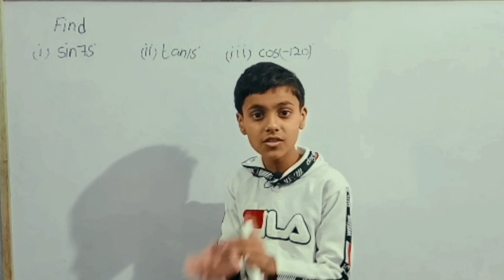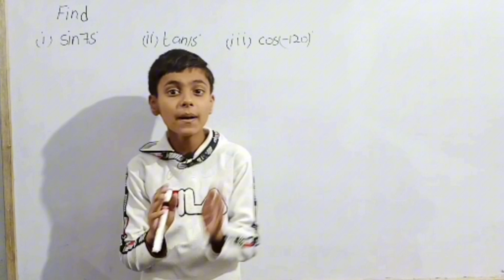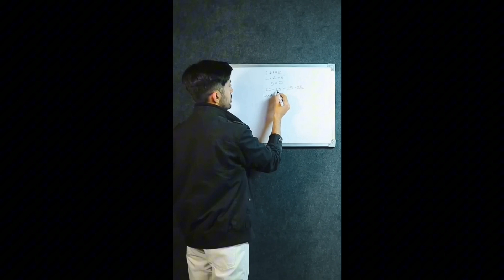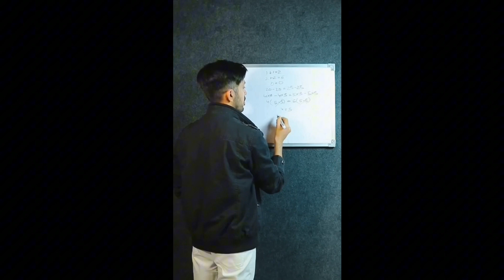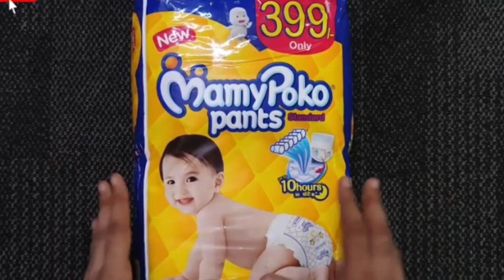Roasting the best Teacher which not mean as Teacher 🫣 (RosT TIME) funny chapri🤣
This video is for fun and all are my own and we are respecting all youtuber but I made because of your entertainment... If there is some mistake than SORRY

Thanks